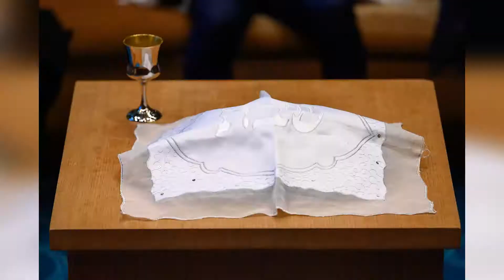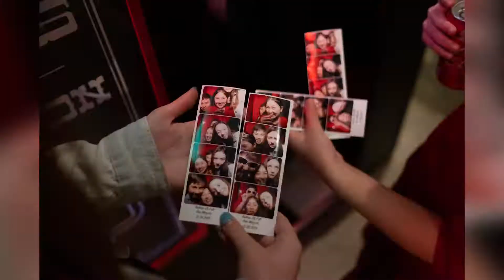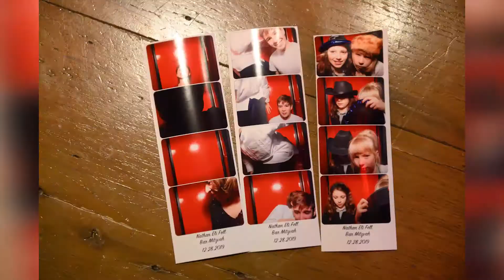Nathan's Bar Mitzvah Quckslide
Bar Mitzvah at the Synagogue and and The Zeppelin Hotel